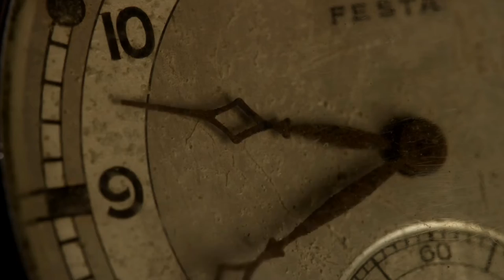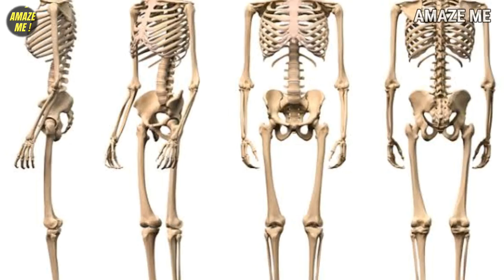How many hours are wasted every year in traffic, Our blood contains iron and gold - Amaze me Facts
Ever wondered how many hours of are wasted every year in traffic?
Our blood contains iron and gold, but how did they enter in your body?
And what is the best time to take a nap in a day?
30. Google rents 200 goats to “mow” the weeds and bush around headquarters.
29. No matter where you go, it's comforting to know that you can always enjoy a Coca-Cola. Well, almost everywhere. While this fizzy drink is sold practically everywhere, it still hasn't made its way to North Korea or Cuba. Here Coca-Cola deals are considered as smuggling.
28. The hottest chili pepper in the world is so hot it could kill you. The "weapons-grade" Dragon's Breath chili pepper is so hot it's downright deadly. If you ate one, it could potentially cause a type of anaphylactic shock, burning your airways and closing them up.
27. Between Russia and Alaska lies the Bering Strait. When it freezes up in the winter, you can journey across, with 2.3 miles being the shortest end. However, just because it’s possible, doesn’t mean it’s legal! Or safe, as the ocean winds are extremely cold and the ice below may shift. In 2006, two adventurers set out from Alaska to cross the frozen path on foot. They crossed 56 miles in 15 days before they were detained in Russia for violating immigration laws.
26. China is almost the size of the United States, but uses only one timezone. And in USA, we have 6 time zones.
25. We love dogs, cats, birds and other animals, but here is a Monkey Buffet Festival. Every last Sunday of November, this festival is celebrated in Thailand. The resident monkeys of a nearby temple are treated to 4,000 kilograms of fruits, vegetables, and Thai desserts — what a spread! Locals also dress up as monkeys and perform for their esteemed guests as they gobble down their royal feast. This event is open to the public but visitors be warned — the monkeys can get aggressive and will steal anything they get their hands on, so don’t get your phones out of your pockets to catch videos and selfies.
24. In Sweden, you don’t need a car to order from the drive-thru. But, you’ll need a pair of skis. Here’s the only ski-thru mcdonald’s in the world!
23. Fruits have their seeds inside. There is a fruit we all know that has seeds outside. It’s the strawberry.
22. Ice Cream was made available to public only after 1660. Before then, it was only for the kings and were called “Cream Ice”.
21. Nearly 10 percent of all of a cat's bones are in its tail.
20. Sharks do not hunt humans or consider humans food. Sharks incidents occur when sharks are hunting for seals, dolphins or other "human-sized" prey. It's a case of mistaken identity!
19. The calcium in our bones and the iron in our blood come from ancient explosions of giant stars.
18. Jellyfish are not fish. They have no brain, no heart, and no bones. One more here, a group of jellyfish is not a herd, or a school, or a flock; it's called a smack.
17. Scientists say that the best time to take a nap is between 1 p.m. And 2:30 p.m. Because that's when a dip in body temperature makes us feel sleepy.
16. A seahorse can move its eyes in opposite directions—all the better to scan the water for food and predators.
15. You lose about 50 to 100 hairs a day irrespective of whatever oil or shampoo you use.
14. At any moment, clouds cover about 60 percent of earth.
13. John Adams was the first president to live in the White House. While the White House was under construction during Washington's term, he never lived there. It wasn't until John Adams took office that a president lived there. Interestingly enough, George Washington is the only president to date who has not lived in the White House.
12. It takes a gallon and a half of milk to make a gallon of ice cream.
11. The tv remote is the dirtiest item in a typical household, hospital, or hotel room.
10. Hearing is the fastest human sense. A person can recognize a sound in as little as 0.05 seconds.
9. In the Philippines, you'll find Vulcan Point, an island within Main Crater Lake. Main Crater Lake is located on Volcano Island. Volcano Island is located in Lake Taal. Lake Taal is located on the island of Luzon. And there you have an island within a lake on an island within a lake on an island.
7. Finland is the world's happiest country, according to the 2021 World Happiness Report. The United States ranks at 19th place for happiness, despite being one of the richest countries in the world.